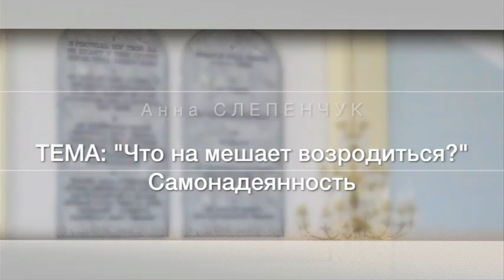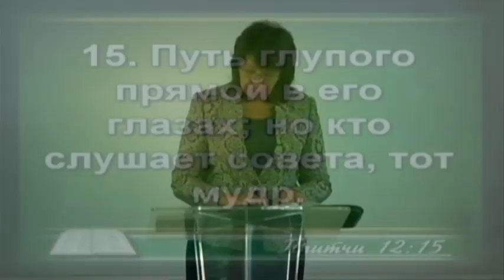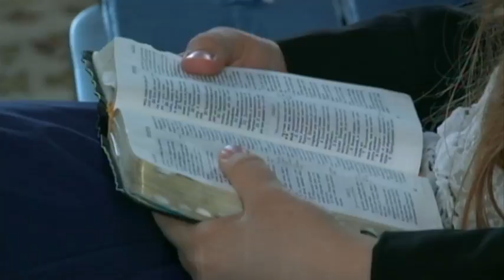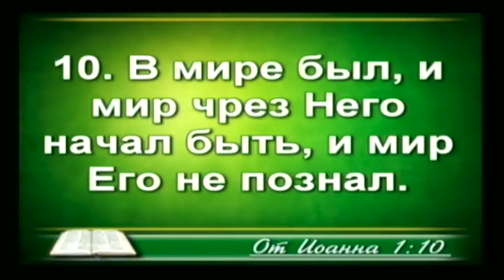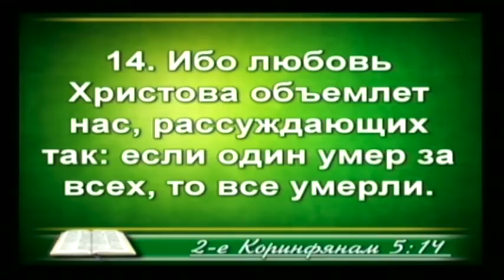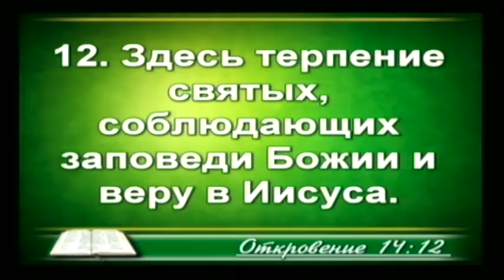Что нам мешает возродиться? Самонадеянность (проповедь)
Что такое вера в Иисуса? Это пример для каждого из нас. Вера Иисуса - это вера в Божьи обетования. Что мешает нам иметь такую веру?

Тексты:
Рим. 19:10; Ин. 1:10; Притч. 14:12; Откр. 14:12